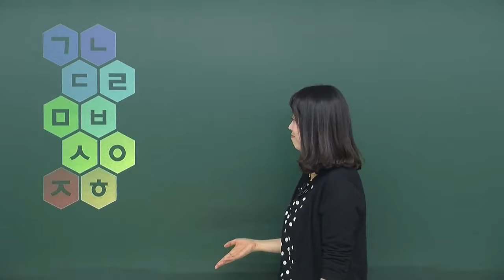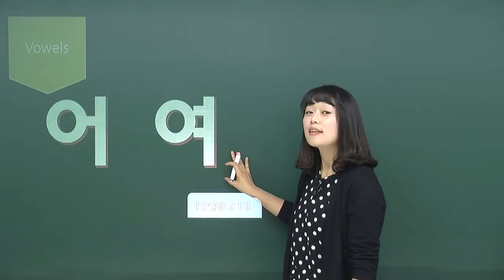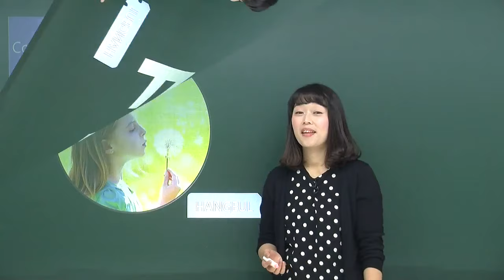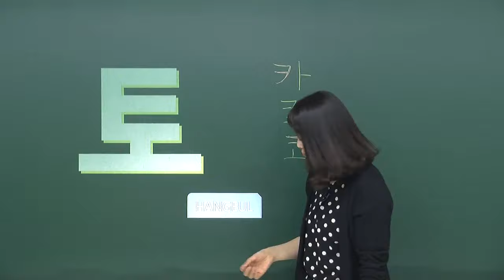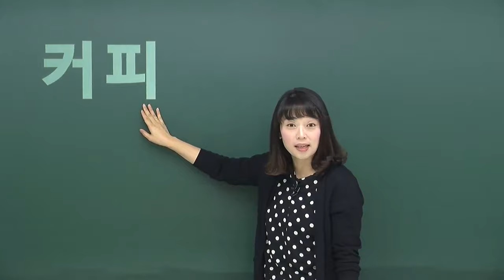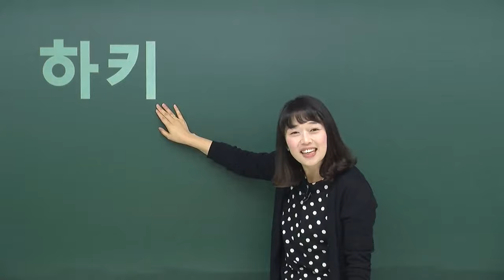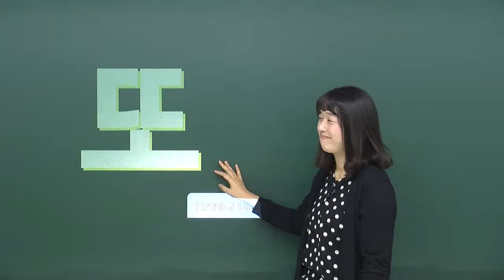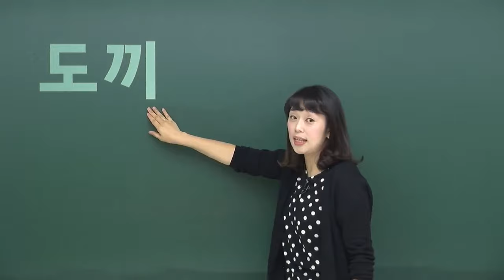12강으로 끝내는 기초 한국어 - 한글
12강으로 끝내는 기초 한국어 - 한글

한국어, 나도 할 수 있다! :P
MasterTOPIK 한국어 기초 강좌입니다.

한국어를 처음 배우는 학생도 쉽고, 재미있게 공부할 수 있어요!
마스터토픽 선생님과 ㄱ,ㄴ,ㄷ 한글부터 함께 시작해요 ^.^

Master basic Korean expressions just in 12 lessons -
Hanguel (Korean Alphabets)